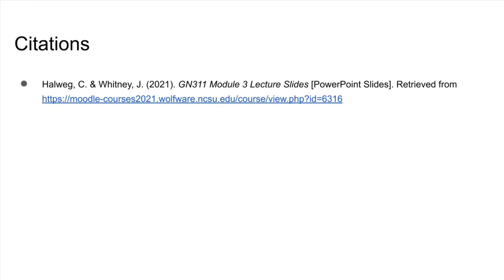GN 311 Video 3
Response to prompt 3-1

Halweg, C. & Whitney, J. (2021). GN311 Module 3 Lecture Slides [PowerPoint Slides].